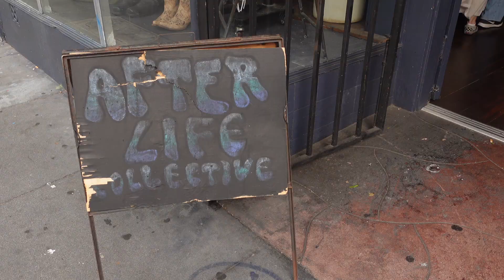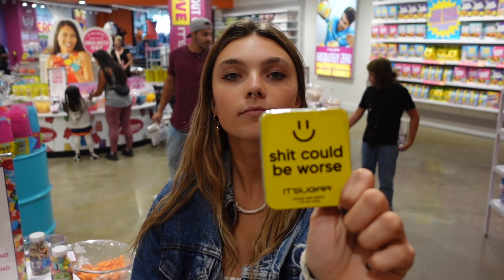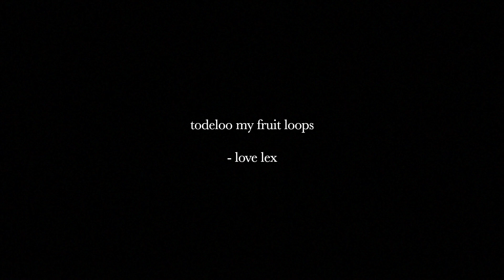Ep.25 | San Francisco Trip - Thrifting -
Hi everyone! In episode #7 I helped a friend of mine build a van and in this trip its finished and we took it on a road trip to san Francisco! Much love -lex